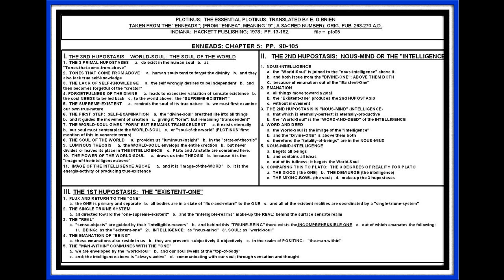PLOTINUS: THE ENNEADS; PP. 90-105; THE 3 PRIMAL HUPOSTASES; LESSON #05